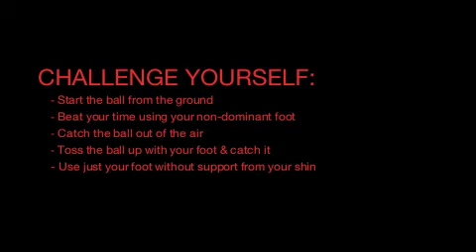CHALLENGE - Balance the ball on your laces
Sereno SC Academy